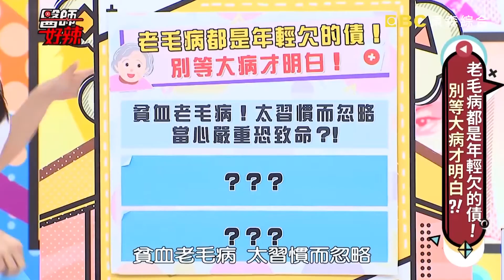《醫師小教室》阿公貧血靠吃牛排進補？竟誤吞牙齒割傷食道慘住院？！【醫師好辣】 必看精彩片段 洪永祥 江坤俊 陳保仁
醫師：王士忠、李偉浩、 許瓊月、洪永祥、陳榮堅、蔡松恩、陳柏臣、宋明樺、江坤俊、陳保仁、魏智偉
來賓：碧安朵、小潔、劉爾金、佩甄

00:00 中年男性貧血，吃中藥竟會更傷身？！
03:21 十六歲便秘貧血，居然是罹癌徵兆？！
07:47 小孩貧血要注意，小心延誤生長臉變形？！
09:30 月經量太大經常貧血？置之不理恐釀成癌？
16:11 玉米筍炒蛤蜊能補鐵，加這些水果更加分？！.
19:47 不吃肉長期缺鐵，恐怕會影響孩子健康？！
32:29 起床貧血昏倒 吃鐵劑卻有副作用
34:21 如何確認經期量多寡，醫師這樣說
41:31 貧血吃牛排進補，咬斷牙下場悽慘？！